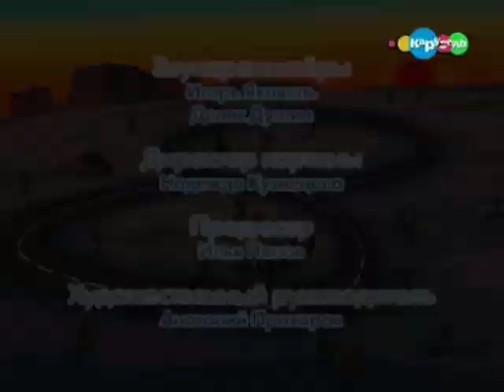003. В автобусе.2007.XivD.SATRip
003. В автобусе.2007.XivD.SATRip
Мульт утро — 4 сезон, 2 серия "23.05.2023" HD 720p
Мульт утро — 4 сезон, 1 серия "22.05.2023" HD 720p